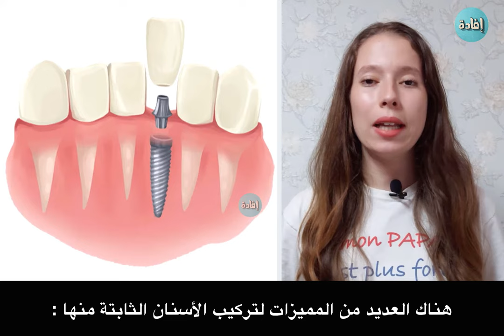أضرار تركيب الأسنان الثابتة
عملية زراعة الأسنان الثابتة هي أحد الطرق الرئيسية التي يتم من خلالها تعويض المريض عن فقدان الأسنان . وإذا كنت تفكر في تركيب الأسنان الثابتة فربما تتساءل عن اضرار تركيب الأسنان الثابتة لذا تابع معنا هذا الفيديو للتعرف على مميزات وعيوب تركيب الأسنان الثابتة.

00:00 مقدمة
00:41 مميزات الأسنان الثابتة
01:40 أضرار تركيب الأسنان الثابتة
02:53 النهاية